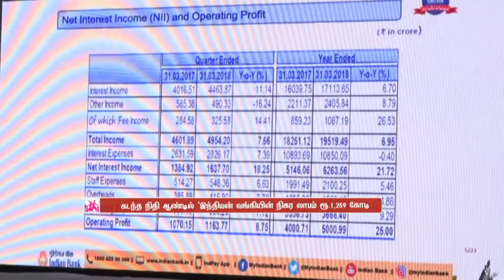கடந்த நிதி ஆண்டில் ‘இந்தியன் வங்கியின் நிகர லாபம் ரூ.1,259 கோடி | Makkalkural Tv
இந்தியன் வங்கிக்கு கடந்த நிதி ஆண்டில் நிகர லாபம் ரூ.1,259 கோடி வருவாய் கிடைத்துள்ளதாக அதன் வங்கி தலைவர் கிஷோர் கரத் சென்னையில் தெரிவித்தார்.